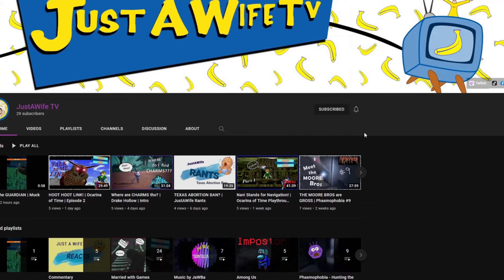"Ethan, What Have You Done?" | Song by JaWBa